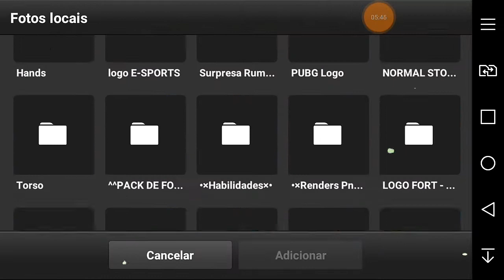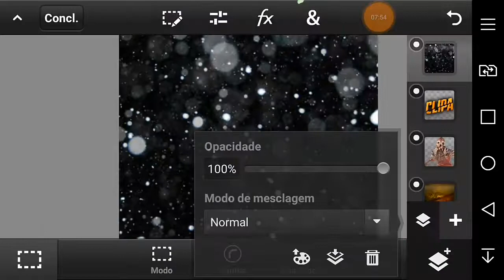SPEED ART LOGO / PS TOUCH / ANDROID